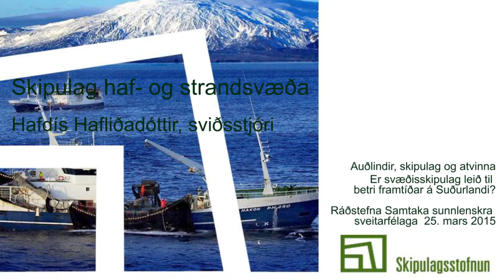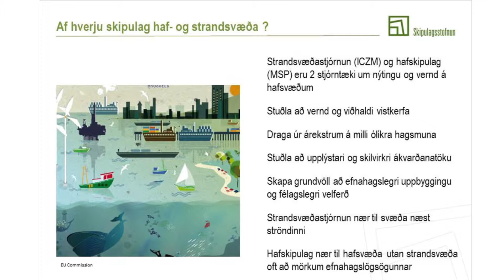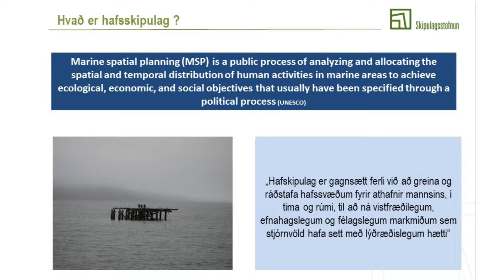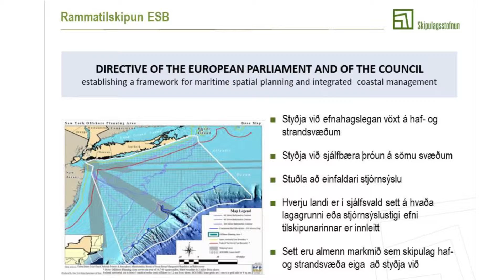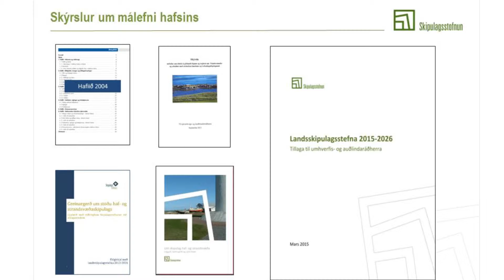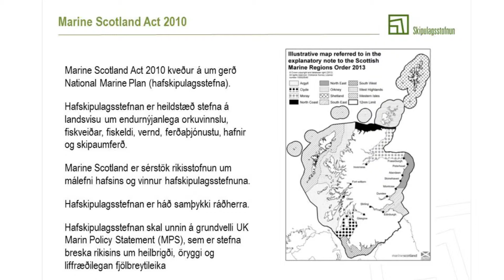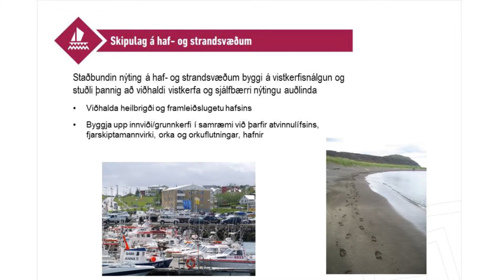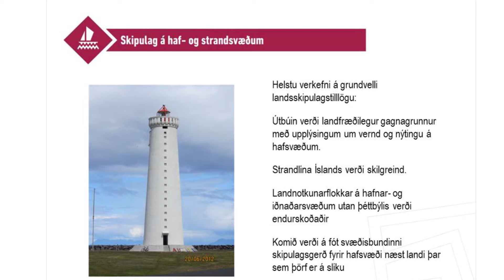SASS Hafdís Hafliðadóttir Skipulagsstofnun Skipulag haf og strandsvæða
Fyrirlestur Hafdísar Haflíðadóttur, á ráðstefnu sem Samtök sunnlenskra sveitarfélaga héldu 25. mars, 2015. Ráðstefnan fjallaði um skipulagsmál - Spurt var: Er svæðisskipulag leið til betri framtíðar á Suðurlandi?